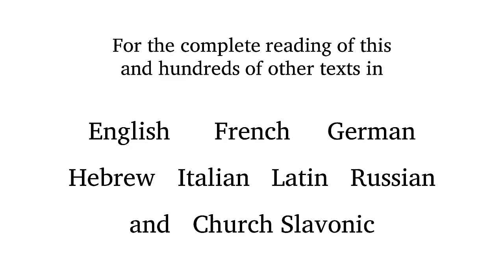Aaron Copland - 12 Poems of Emily Dickinson - 11. Going to Heaven!